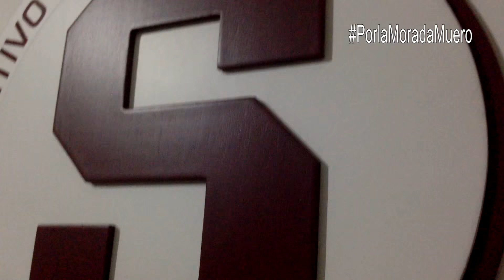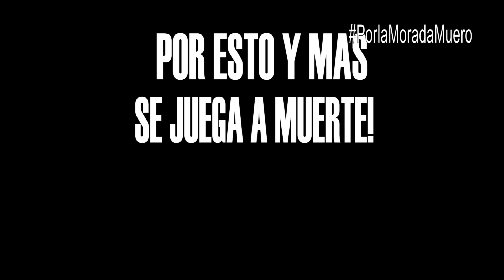PorlaMoradaMuero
Porque somos muy grandes, como para dejarte de seguir. Porque sos gigante como para que un par de derrotas dañen el pasado, SOMOS MUY GRANDES COMO PARA RENDIRNOS, esto lo sacamos ENTRE TODOS! SOMOS SAPRISSA CARAJO!
¡VAMOS SAPRISSA!